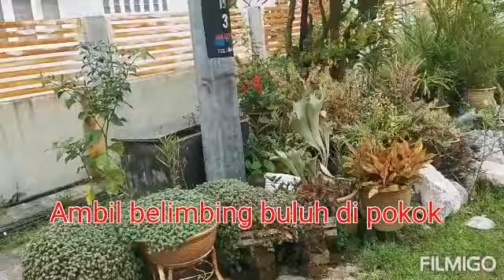Mudahnya buat Sambal Hitam Belimbing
Mudahnya membuat samval hitam belimbing. Yang penting rajin. Tapi hasil sangat mengembirakan. Di makan sedap dengan nasi dan roti. Cubalah